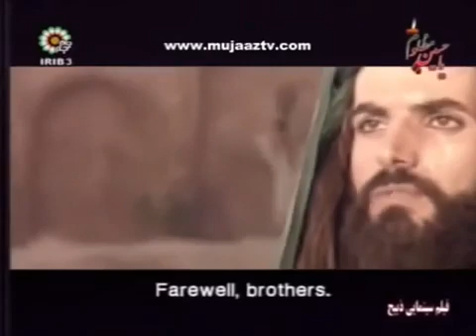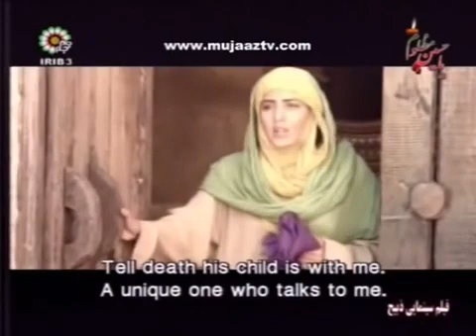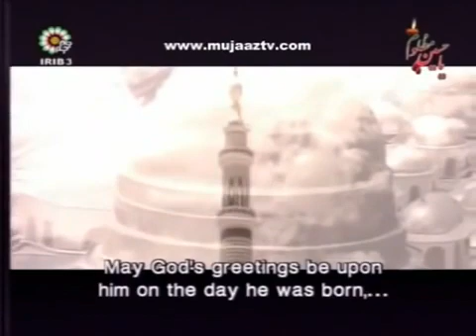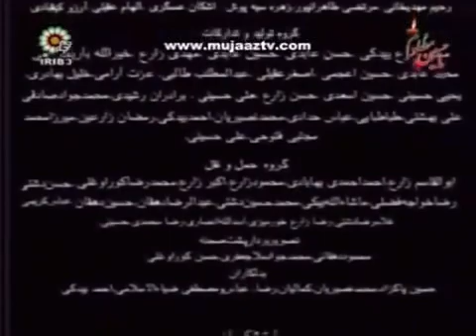Hazrat Abdullah ibn Abdul Mutalib full islamic movie in urdu part 2/2